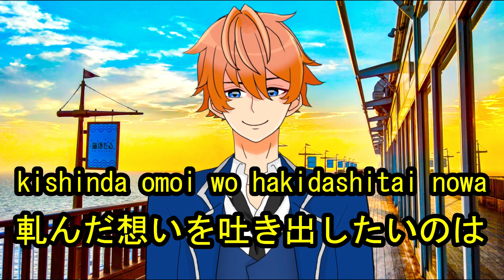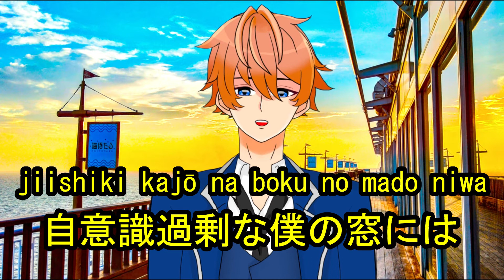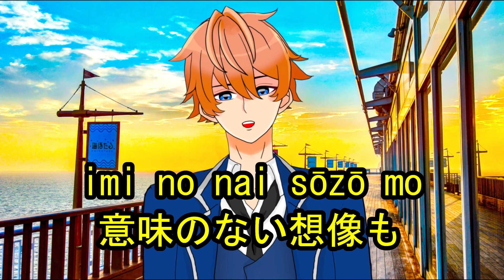Let's sing "rewrite(リライト)" by Romaji & Kanji!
軋んだ想いを吐き出したいのは
存在の証明が他にないから
掴んだはずの僕の未来は
「尊厳」と「自由」で矛盾してるよ

歪んだ残像を消し去りたいのは
自分の限界をそこに見るから
自意識過剰な僕の窓には
去年のカレンダー 日付けがないよ

消してリライトして
くだらない超幻想 忘られぬ存在感を

起死回生 リライトして
意味のない想像も
君を成す原動力 全身全霊をくれよ

芽生えてた感情切って泣いて
所詮ただ凡庸知って泣いて
腐った心を 薄汚い嘘を

The reason I want to spit out these jarring thoughts
is because there is no other proof of my existence
The future I thought I got a hold of
is a contradiction between "Dignity" and "Freedom"
The reason I want to erase this distorted afterimage
is because I see my limitations in it
In the window of my overly self-conscious self
is last year's calendar, with no dates written in

Erase it and rewrite it
the worthless ultra-fantasies
the unforgettable feeling of existence
Come back from the dead
and rewrite it
the meaningless imagination
the driving force that gives you form
give it your entire body and soul

crying as you sever the emotions that have sprouted
crying as you realize you were mediocre after all
the rotten heart
the filthy lie

the worthless ultra-fantasies
and rewrite it
the meaningless imagination